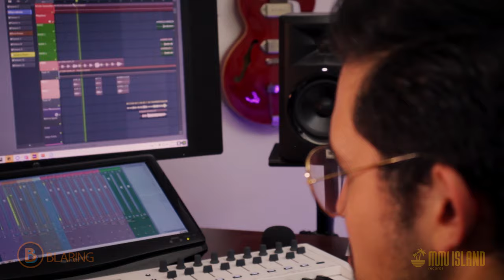"DETRAS DE LA CANCIÓN" DE PARA ABAJO - MÄSH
El productor Muisli explica el proceso creativo y técnio de la canción "Para Abajo" del artista Mäsh. Músico de la familia Mumu Island.

Director y Producción: Omar Drioli & Fernando Luna
Arte: Goya Blanco
Entrevistador: Omar Drioli
Invitados: Mäsh y Muisli
Ingenieros de Grabación: MumuIsland
Director de Fotografía:  Arturo Espinosa
Fotográfo: Fernando Luna
Edición: Arturo Espinosa & Fernando Luna
Mezcla y Master: Mumu Island